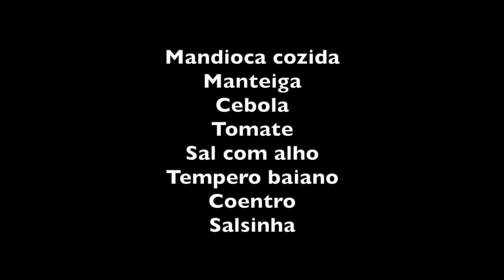ALEXANDRINA VIROU NATUREBA - CALDINHO DE MANDIOCA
INGREDIENTES

Mandioca cozida
Manteiga
Cebola
Tomate
Sal com alho
Tempero baiano
Coentro
Salsinha

COMO PREPARAR

Cozinhe e mandioca sem sal e bata no liquidificador com a água.
Refogue a cebola e o tomate na manteiga. Depois junte o sal com alho e o tempero baiano.
Despeje a mandioca batida e mexa de vez em quando para não queimar no fundo.
Quando ferver, juntar o coentro e a salsinha e bater uma cebola cria inteira com um pouco de sopa e voltar na panela.
No video cortamos alface e colocamos no prato na hora de comer.
Você pode utilizar outros vegetais tais como agrião, couve ou chicória.

Bom Apetite!!!